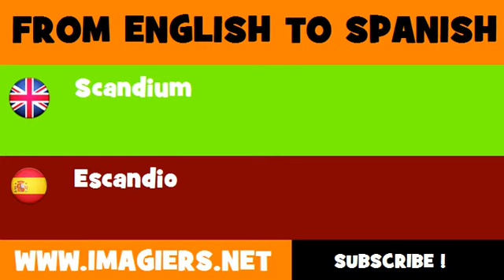ESPAÑOL = INGLÉS = Escandio